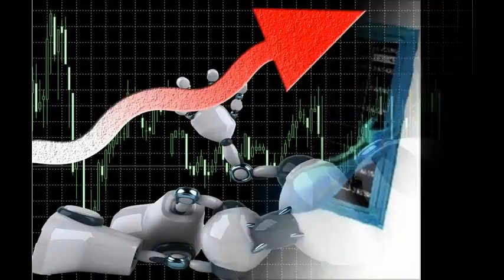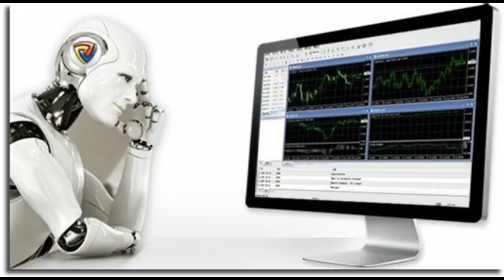ФОРЕКС 4 ЛИЧНЫЙ КАБИНЕТ